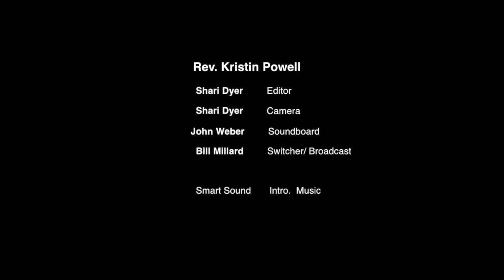December 16, 2018 - Love is my Decision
By Rev. Kristin Powell